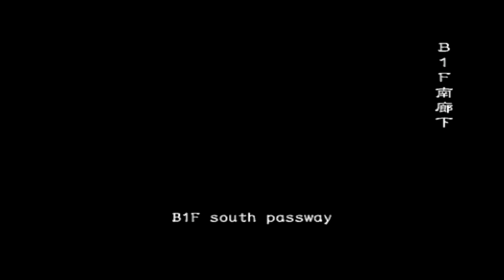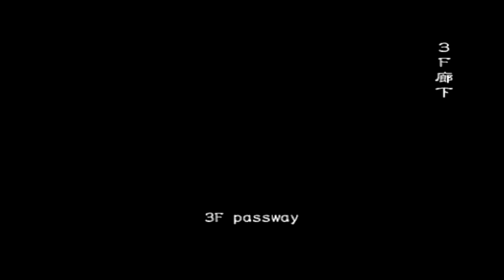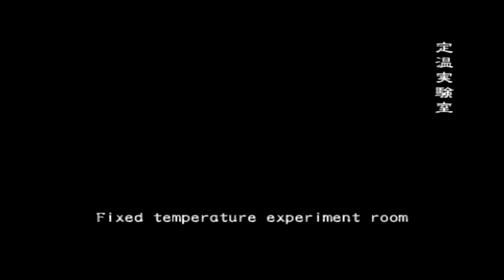Resident Evil Outbreak - Family Matters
(Resident Evil Outbreak - PS2) [Scenario: The Hive]
We're back and we kidnapped another victim to play the "Hospital scenario." Oh and we ain't talking about the Leech Man

Pantyfaust -